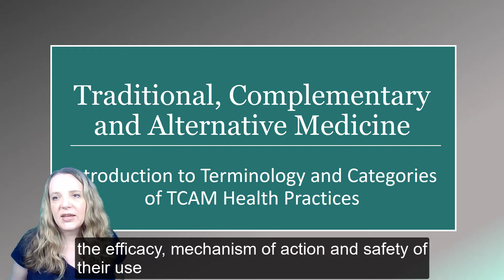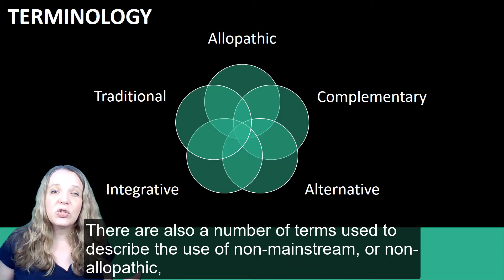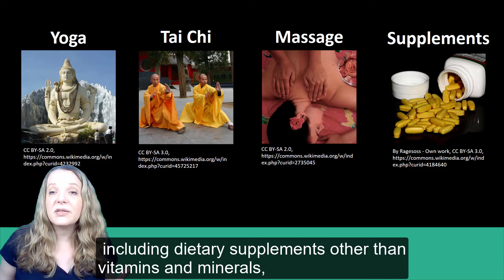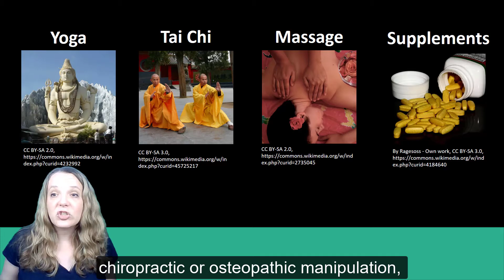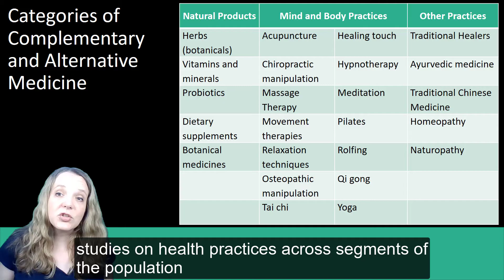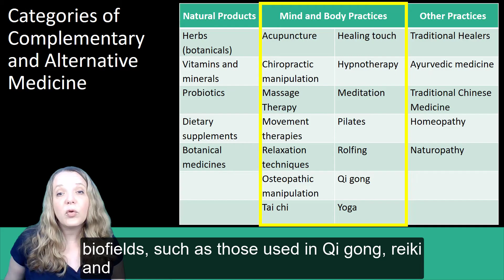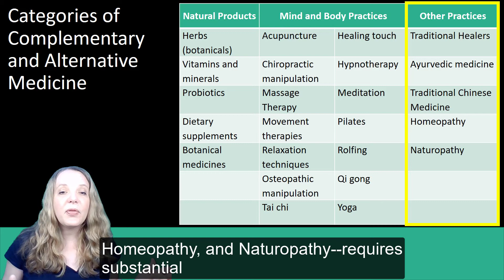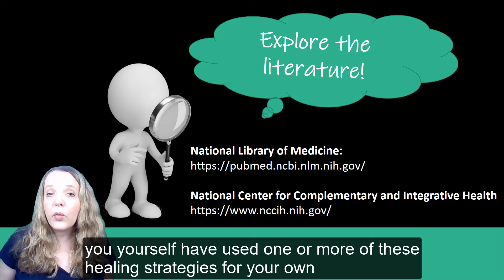Traditional, Complementary & Alternative Medicine: An Introduction to Terminology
The use of complementary health approaches is quite common. There are a number of terms used to describe the use of non-mainstream, or non-allopathic, forms of medicine. Perhaps you have heard of the terms “complementary medicine”, “alternative medicine”, “integrative medicine” and may be confused regarding their current use and meaning.  In this lesson, we review the terminology of TCAM and cover some major categories of TCAM practices.
This is a mini-lesson for the Botanical Medicine and Health course developed and taught by Dr. Cassandra Quave at Emory University in the Center for the Study of Human Health.